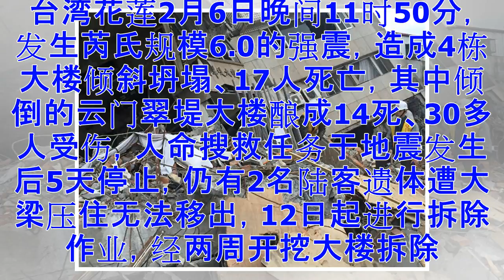台云翠大楼坍塌夺14命 建商偷工减料被羁押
【大纪元2018年02月28日讯】台湾花莲地检署侦办云门翠堤大楼在地震中坍塌案，查出营造商刘英麟涉嫌无照自行雇工施作并自行监造，大楼钢筋搭接工减料，导致建筑物结构强度不足而坍塌。法官裁定刘英麟羁押禁见。 台湾花莲2月6日晚间11时50分，发生芮氏规模6.0的强震，造成4栋大楼倾斜坍塌、17人死亡，其中倾倒的云门翠堤大楼酿成14死、30多人受伤，人命搜救任务于地震发生后5天停止，仍有2名陆客遗体遭大梁压住无法移出，12日起进行拆除作业，经两周开挖大楼拆除。2名陆客丁文昌、何凤华夫妇的遗体在25日下午2时许移出，搜救人员列队目送殡仪车辆载送遗体离去。 台湾花莲检方侦办云门翠堤大楼倒塌案，查出营造商...